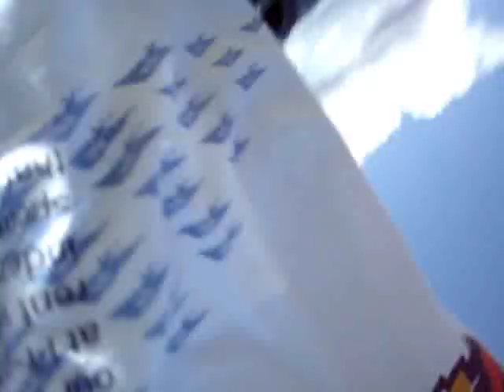History project with matt kieren zach and jacob